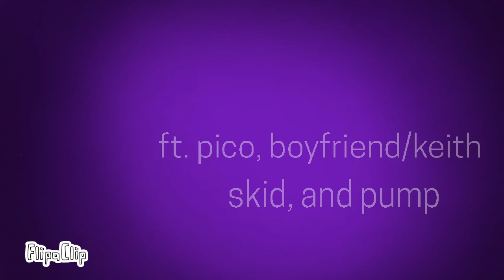Chiller meme (Friday night funkin corruption mod)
HELLO sorry! I took too long because of this, I've never made an actual meme before so I just want to say that I'm proud of this meme and hoping to do more of this, plus if I don't post for very long... it's either me taking a little break or I'm doing a meme that is taking me forever to do but I usually never make litteral memes, I just do the funny memes and other crap. I do want to make a series of this but I'll find a way on how to do so but now I also got some danganronpa content to do so this might be difficult for me but I'll be asking questions somewhere but I do prefer to ask questions on the community post so if you don't want to see me asking questions in seperate videos or in comments or whatsoever, either subscribe for me to be able to post questions on the community post or just don't watch me because I may do a lot of this but my goal is to be able to post anything in the community post or tab so help me get there •w•

anyways here are the people for this video